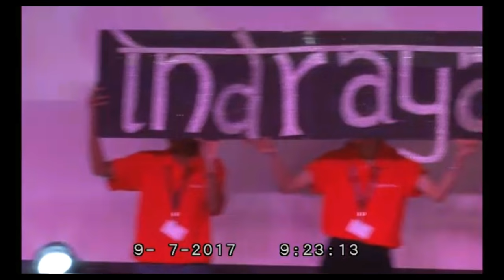River Indrayani participating in Duet Singing at Aiyaswamy 2017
Aiyaswamy Cultural Fest is one of the most looked forward to event at the Sri Balaji Society Campus for PGDM students. Students are segregated into rivers and 15 rivers are formed.  Duet singing is an event where rivers send their best singers on stage.
The video is in series of the Duet Singing videos at Aiyaswamy fest 2017